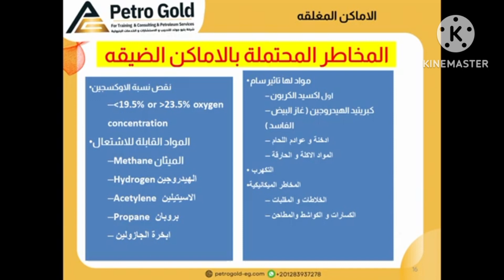س3️⃣: ما هي المخاطر المحتمله بالأماكن المغلقه . م محمود خالد ❓❓